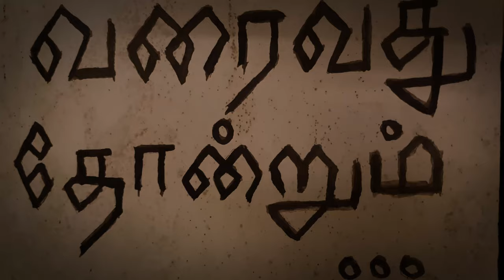Mandhiram Tamil Short Film | Arunkumar | Lightz On 1 Minute Short Film Festival | Tamil Short Films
Welcoming You To A Brand New Season 2 Of Lightz on One Minute Short Film Festival. Presenting It's Next movie Mandhiram Short Film written & Directed by Arunkumar. Music By Jhoo Smith. Biju Bahuleyan

Mandhiram Cast & Crew :-
Cast : Biju Bahuleyan
Editing : Arunkumar
Cinematography : Arunkumar
Written and directed by : Arunkumar